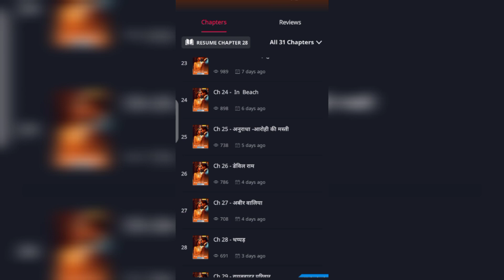tere liye Janam ❤️pocket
tere liye Janam pocket Noval story Reviews